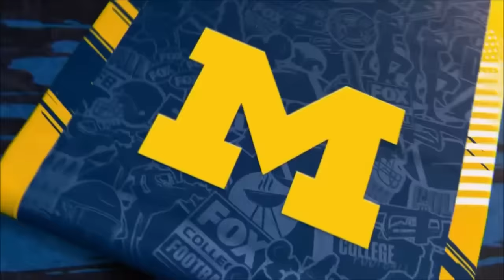2023: Michigan 45 Nebraska 7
Game played on September 30, 2023 in Lincoln, NE